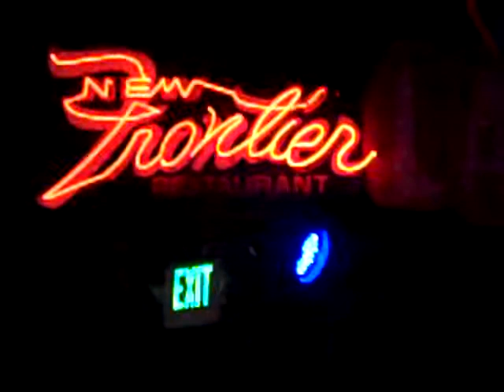The Life / Bend [D.O.G.S.]